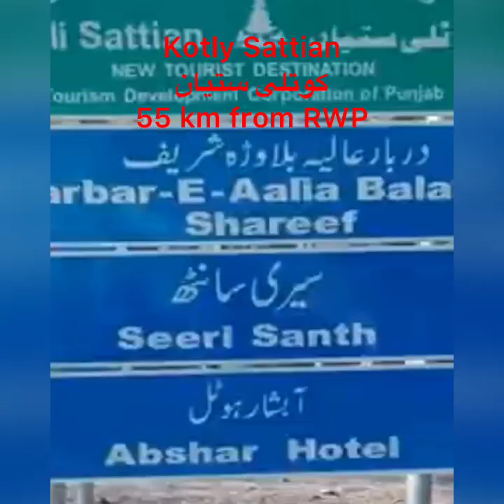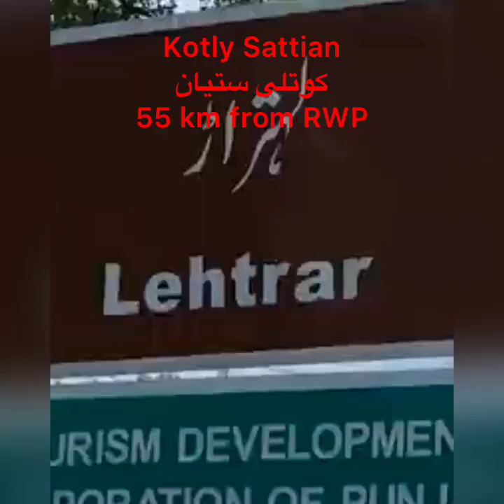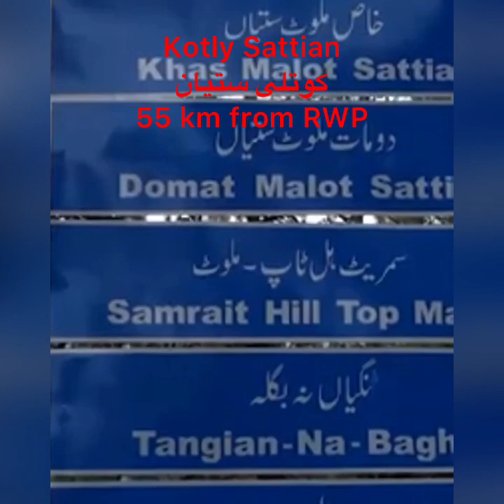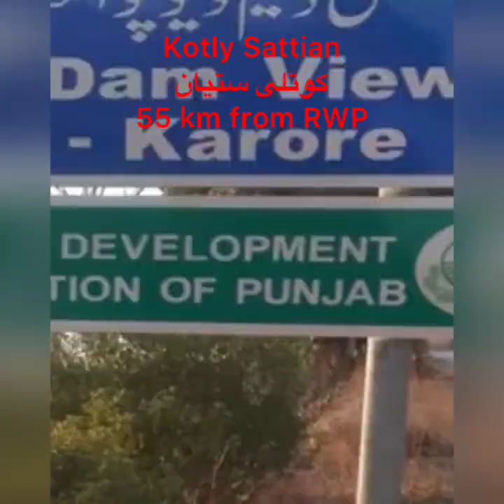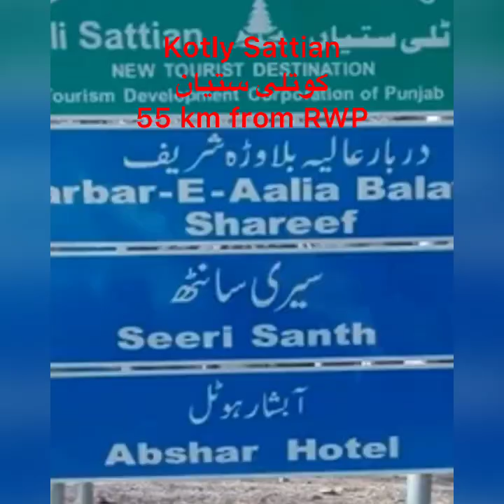Kotly sattian 55 km from Rawalpindi@4400 meter altitude@Murree 2